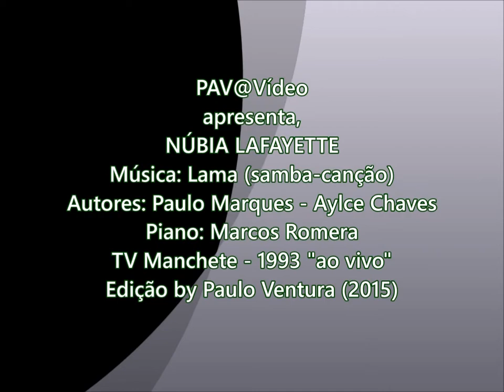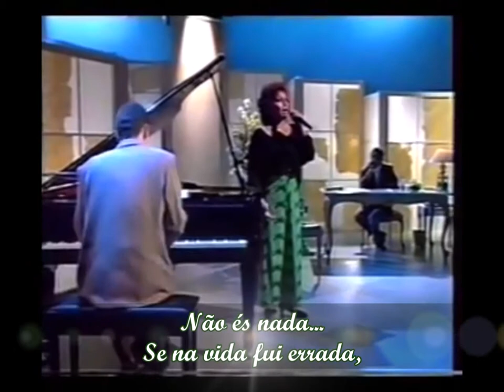Núbia Lafayette - Lama (Paulo Marques - Aylce Chaves) 1993 "ao vivo"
Autores: Paulo Marques (Paulo Barcellos de Oliveira), nasceu no *(Rio de Janeiro -RJ) 09/01/1923, faleceu +(Sem informação), foi compositor e diretor da “Agencia Barcellos”, e teve muitas músicas gravadas por grandes intérpretes da época, também, foi parceiro de muitos autores famosos como: Wilson Batista, Othon Russo e outros; a sua carreira teve início em 1939, quando lançou os sambas “Sossega Djanira” e “Uma Lágrima Rolou” na voz de Manoel Vilar, pela RCA Victor, e deixou cerca de 40 composições gravadas. - Aylce Chaves (Aylce de Vasconcellos Chaves), nasceu em *(Itapetinga - SP) 17/07/?, e faleceu +(s/ Informação), ela foi compositora, violonista e jornalista, tendo escrito para o “Correio da Noite” e a “Revista Carioca”, tendo começado a compor aos 10 anos de idade, teve suas músicas gravadas por nomes consagrados como: Alzirinha Camargo, Ângela Maria, Dolores Duran, Linda Baptista, Linda Rodrigues, Mara Silva e muitos outros.
Ano: 1993 “ao vivo” - TV Manchete - Programa “Clodovil Abre o Jogo”
Intérprete: Núbia Lafayette (Idenilde de Araújo Alves da Costa), nasceu em *(Açu - RN) 21/01/1937, e faleceu em *(Niterói - RJ) 18/06/2007.
Piano: Marcos Romera.
Notas: Lama foi originalmente lançada em 1952, por Linda Rodrigues na Continental, e posteriormente, teve diversas regravações.
- Núbia Lafayette, ficou conhecia como "A Voz Sentimental", "A Voz Romântica do Brasil", "A Rainha da Seresta", “A Deusa da Serenata”, e todos estes títulos lhe foram conferidos ao longo de sua bela trajetória artística, ela também, regravou “Lama”em 1974 na CBS.
Idenilde de Araujo Alves da Costa, seu verdadeiro nome, nasceu no município de Carnaubais (RN), quando, este pertencia ao município de Açu (Assu) em 21 de Janeiro de 1937; esta sua ilustre filha, embora, tenha sido registrada em Açu, é orgulho do povo carnaubaense, cuja emancipação se deu em 18 de setembro de 1963. Em 2003, a cantora se apresentou em Carnaubais, pela última vez, num show memorável durante as comemorações de mais um aniversário do município.
Após, o seu falecimento (2007), a prefeitura local iniciou uma série de homenagens, que levam o seu nome, com destaque para o "Concurso Voz de Ouro Núbia Lafayette", já integrado ao calendário anual; também, por ter sido, uma grande divulgadora da cidade de Maricá (RJ), onde, residiu nos últimos anos, a inesquecível cantora recebeu homenagem do Rotary Clube Maricá, com a inauguração do “Espaço Cultural Núbia Lafayette”, em 29 de Novembro de 2008 pelo ator Chico Anísio, nesta ocasião, estiveram presentes a irmã da cantora, a Sra.Izenilda Gance, e seus sobrinhos Henriette Gance e Cleber Barreto, que sempre receberam da tia Núbia, muito carinho e atenção, pois, ela não teve filhos.
A cidadã Idenilde de Araújo se despediu da vida, no ano de 2007, mas, a querida cantora Núbia Lafayette, eternizou-se na constelação de astros e estrelas da MPB, e seguirá vivendo na memória e no coração do povo, que, tão bem, compreendeu e aplaudiu a sua grande arte popular e sincera, do mesmo modo, a sua bela e afinada voz, seguirá emocionando as antigas e as futuras gerações, através, dos seus inúmeros discos gravados, onde ficaram registradas as suas mais lindas e inesquecíveis interpretações. (by Paulo Ventura - 2015). O nosso Canal: Música & Entretenimento - Niterói, mais uma vez, agradece aos nossos seguidores inscritos e eventuais, pelo prestigio da visita.
PAV@Vídeo.
Descrição